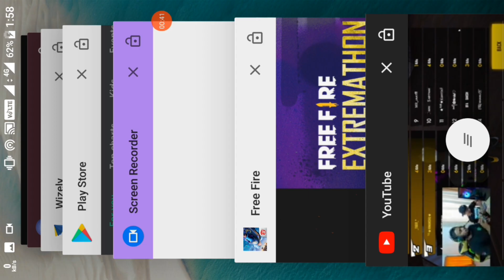Permanent Break Dance Bundle Redeem Code | BREAK DANCER BUNDLE REDEEM CODE FREE FIRE 8 JULY | FF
BREAK DANCER BUNDLE REDEEM CODE FREE FIRE 8 JULY | Redeem Code Free Fire Today for INDI

extremathon permanent breakdancer bundle giveaway break dancer bundle redeem code today tamil malayalam reward aaj ka redeem code kya hai free fire kaise milega kab milega bataiye free fire mein india pakistan bangladesh 8 july final day esports free fire match AUROUS DRAGON GLOO WALL SKIN DEATH GLARE EMOTE & MALE BUNDLE BREAK DANCER BUNDLE REDEEM CODE FREE FIRE 8 JULY | Redeem Code Free Fire Today for INDIA ESPORTS FFPL REDEEM CODE FREE FIRE 8 JULY | Redeem Code Free Fire Today

india server ka phantom bear bundle hai iska redeem code aapko mrk news channel pe milega, lekin yeh code aapko raat me 12 baje se phele phele redeem karna hoga warna yeh code expire hojaega.

8 july ka redeem code aur is reward avatar, banner, loot box and phantom bear bundle yeh reward me milega.

toh jaldi se yeh code lelo aur redeem karo apne mobile ke chrome browser ko open kar ke ff reward search karo waha pe aapko milegi reward.ff.garena.com website khulegi usme aapko mere taraf se diya gaya redeem code dalna hai aur redeem karna hai apna reward.

redeem code confirm karne ke baad aap apne game me jaoge toh waha pe aapko mail ya message box me reward claim karne milega. agar nahi mila toh kuch time wait kar lena reward aapko kuch time baad diya jaega garena ki taraf se. kyu ki bahot sare players redeem kar rahe hai toh isiliye high traffic hone ke karan reward bhejne me time lag raha hai free fire ke taraf se.

Breakdancer Bundle Redeem Code | free fire exttemathon permanent breakdancer bundle redeem code